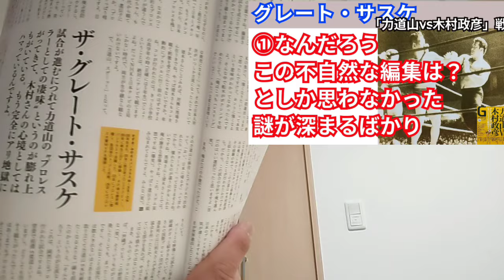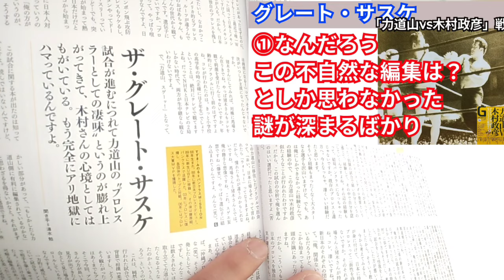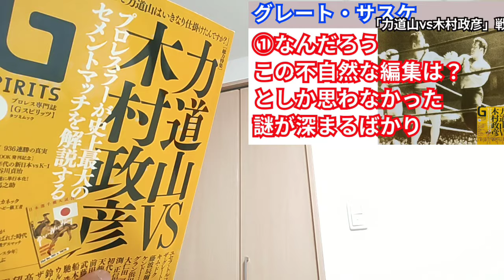①グレートサスケ「なんだろうこの不自然な編集は？としか思わなかった謎が深まるばかり」【力道山vs木村政彦】戦を語る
グレートサスケ【力道山vs木村政彦】戦を語る①〜⑦

①「なんだろうこの不自然な編集は？としか思わなかった謎が深まるばかり」

②「私は様子を見るタイプ木村さんの気持ちが分かります感情移入して観ちゃいますよ」

④「ウチらレスラー側はこの試合に衝撃を受けていないんですよ割と普通のことなんで」

⑥「プロレスラーは強くなければいかんと2024年今でも思います（田村）」

⑦「今のプロレスはここには戻れないかもしれないけど現役選手はこの映像を見るべきでしょうね」